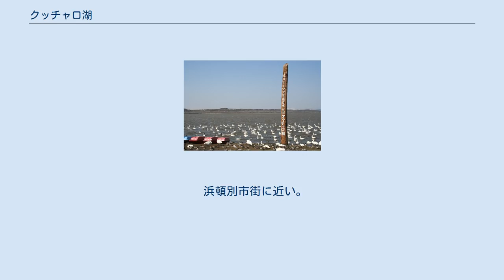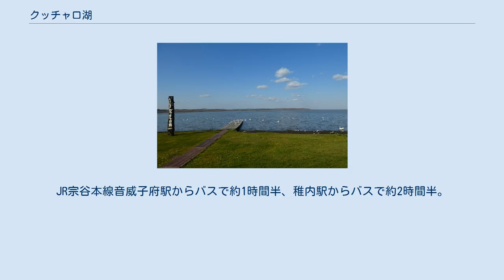クッチャロ湖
クッチャロ湖周辺の空中写真。
1977年撮影の18枚を合成作成。
 クッチャロ湖（クッチャロこ）は、北海道北部、宗谷総合振興局管内枝幸郡浜頓別町に存在する周囲約27㎞の汽水湖である。
 「中島」または「だいどうの森」と呼ばれる半島に分断された、北西側の小沼と南東側の大沼の2つの湖盆からなる。
「湖」と名の付く湖沼の中では礼文島にある久種湖に続いて日本で北から2番目に位置する（北方領土を含まず）。
北オホーツク道立自然公園に含まれる。
 1989年7月6日に、ラムサール条約に日本で3番目に登録された。
また環境省による日本の重要湿地500の指定地となっている。
 名称の由来は、アイヌ語のkut-char（沼の水が流れ出る口）。
屈斜路湖と同語源である。
 オホーツク海沿いに開けた頓別平野の南部にある。
仁達内川河谷の溺れ谷が、砂州によってオホーツク海と隔てられた海跡湖。
頓別平野にはポロ沼、モケウニ沼など砂州で閉塞された海跡湖が並ぶが、これらの砂州は北部の台地の侵食により生じた砂礫が、沿岸流によって南東へ運ばれたものである。
 仁達内川が南から小沼に流れ込み、安別川や北にあるポン沼などの水をここで集める。
小沼東端からは1kmほどの長さの狭い水路を通じて大沼に連絡している。
大沼東端からクッチャロ川として流れ出し、海岸付近で頓別川と合流してオホーツク海に注ぐ。
下流部を通じて海水が入り込む大沼は塩分濃度が高いが、浅く狭い水路を隔てた小沼は淡水に近い。
 湖の南岸は泥炭地が広がり、ヨシやスゲ、あるいはミズゴケの生える湿原となっている。
小沼北岸からポン沼にかけてはアカエゾマツ林が見られる。
海岸の砂州には砂丘や浜堤列が発達しており、ここには100種以上の北方植物・湿性植物が群生するベニヤ原生花園がある。
 日本最大のコハクチョウの中継地で、毎年2万羽ほどが飛来するほか、ヒドリガモ、オナガガモなどカモ類が多く飛来する。
 浜頓別市街に近い。
国道238号、国道275号などを利用する。
JR宗谷本線音威子府駅からバスで約1時間半、稚内駅からバスで約2時間半。